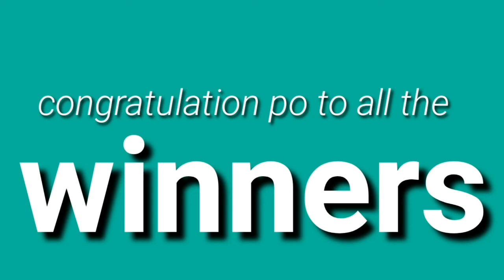STL - NUEVA ECIJA,NUEVA VIZCAYA APAYAO,KALINGA June 2, 2021 2ND DRAW RESULT